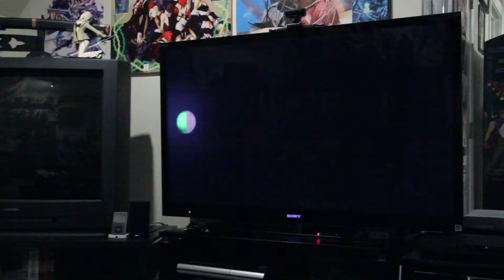Good Times with Mario Bros Wii U Part 2 (Finale)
New Super Mario Bros Wii U will never be the same after we play this.